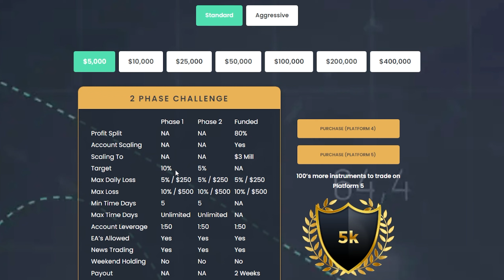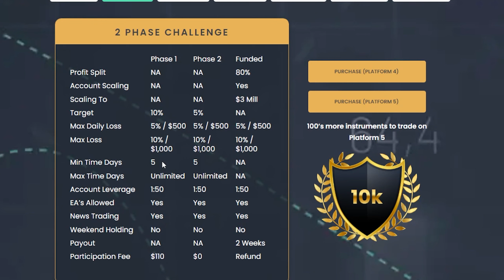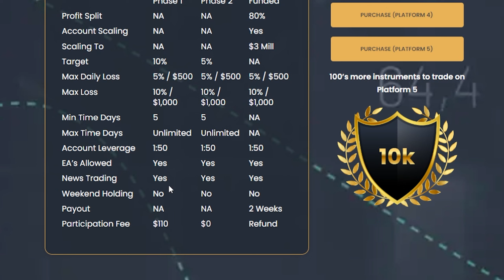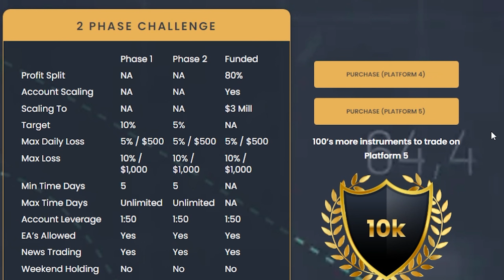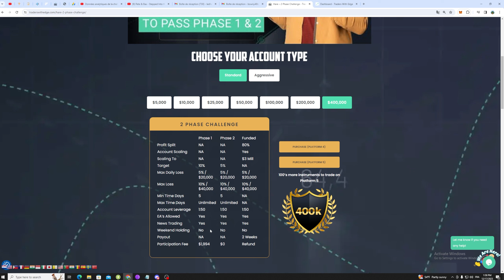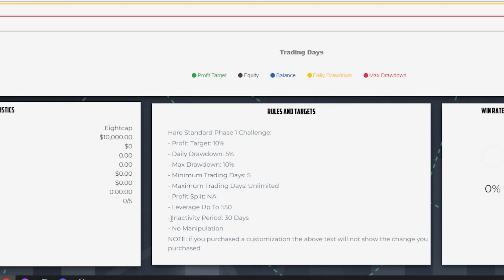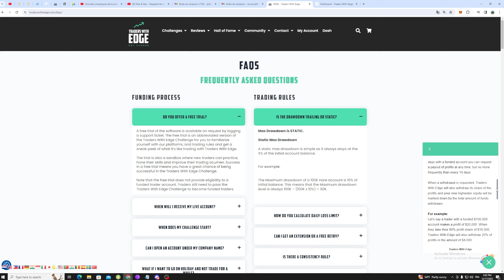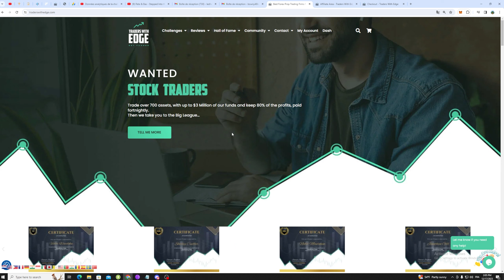مراجعة شركة Trader With Edge | للتمويل في سوق الفوركس